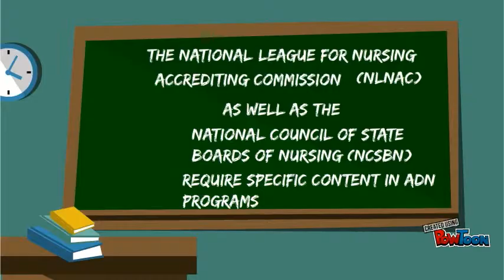Oermann Chapter 8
A review of Associate's Degree Nursing Programs-- Created using PowToon -- Free sign up . Make your own animated videos and animated presentations for free.  PowToon is a free tool that allows you to develop cool animated clips and animated presentations for your website, office meeting, sales pitch, nonprofit fundraiser, product launch, video resume, or anything else you could use an animated explainer video. PowToon's animation templates help you create animated presentations and animated explainer videos from scratch.  Anyone can produce awesome animations quickly with PowToon, without the cost or hassle other professional animation services require.